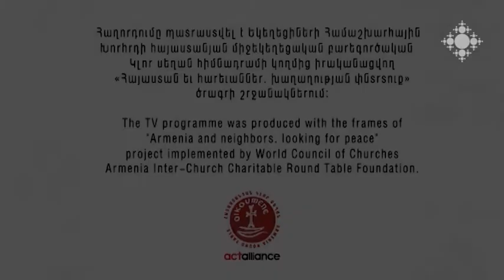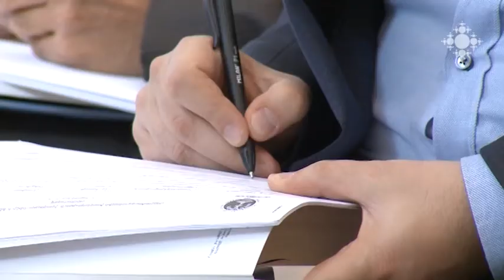Հայաստան և հարևաններ. խաղաղության փնտրտուք. մաս 6-րդ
Եկեղեցիների համաշխարհային խորհրդի հայաստանյան միջեկեղեցական բարեգործական Կլոր սեղան հիմնադրամի «Հայաստան և հարևաններ. խաղաղության փնտրտուք» ծրագրի հերթական քննարկումը նվիրված է Հայաստան-Վրաստան-Իրան-Թուրքիա առանցքին: Աշխարհում տեղի ունեցող սրընթաց փոփոխությունների ֆոնին Հարավային Կովկասում համագործակցության ի՞նչ նոր հեռանկարներ կան, ինչպե՞ս կարող են դրանք ծառայել խաղաղության պահպանմանը տարածաշրջանում: Զրուցում են Վրաստանի տարածաշրջանային անվտանգության հարավկովկասյան ինստիտուտի տնօրեն Ալեքսանդր Ռուսեցկին, թուրք լրագրող Սերդար Քորուջուն և Երևանի Կապույտ մզկիթի իմամ Ալի Մոհհամմադ Շաջաանը:

Armenia and Neighbors: In Search for Peace, part 6
Another discussion of the program "Armenia and Neighbors: In Search of Peace” of the Inter-Church Charitable Round Table Foundation of the World Council of Churches is dedicated to Armenia-Georgia-Iran-Turkey axis. What new perspectives of cooperation in the South Caucasus are there in view of rapid changes in the world, how can they serve to maintain the peace in the region? Interview with Alexander Rusetsky, Director of the South Caucasian Regional Security Institute of Georgia, Turkish journalist Serdar Corjun and Imam Ali Mohammad Shajanan of the Blue Mosque in Yerevan.